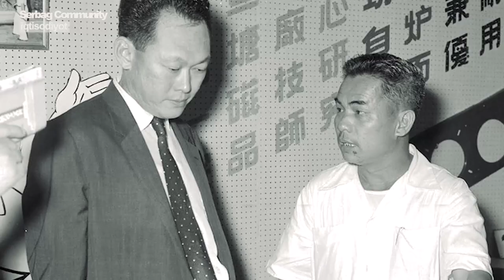Singapur mo'jizasi va asr fenomeni haqida qisqacha...